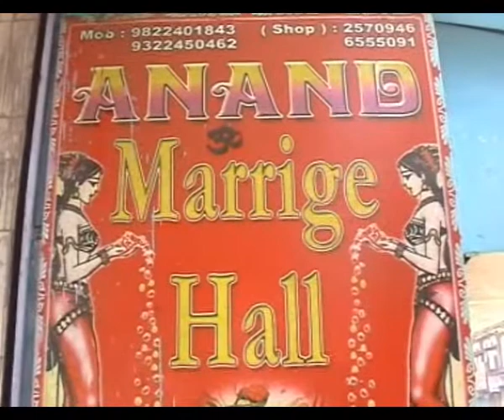VARSHA PART 3